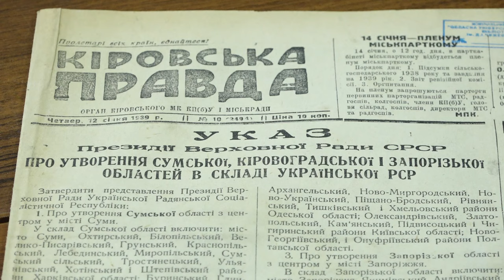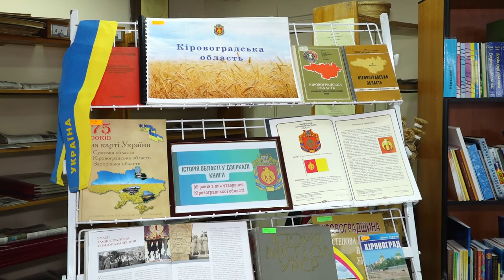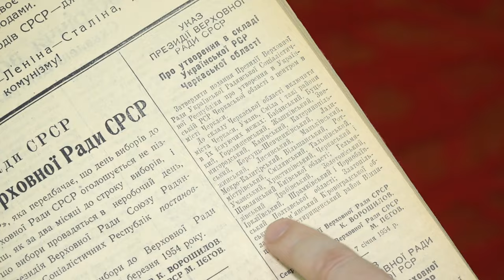85 років Кіровоградщині: історія виникнення та переломні моменти регіону | CBN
10-го січня Кіровоградщина відзначає свій 85-й ювілей з моменту створення у 1939 році. Згідно з наказом радянського державного апарату в один день з Кіровоградщиною утворилися ще Сумська та Запорізька області.